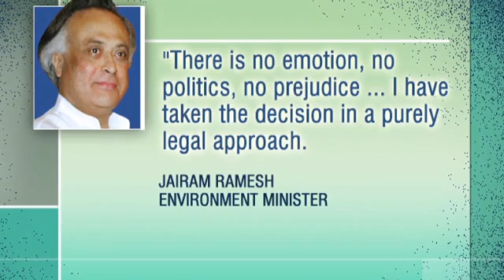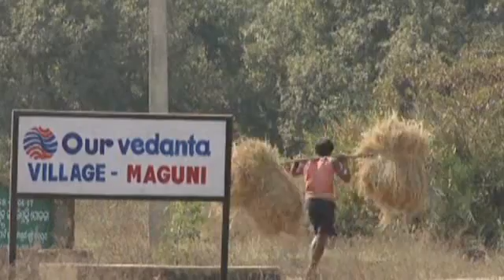Indian tribes beat back mining company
In eastern India, two primitive tribes hold their ground against Vedanta, a mining company looking for bauxite on their land.